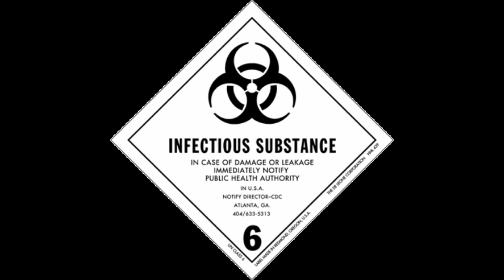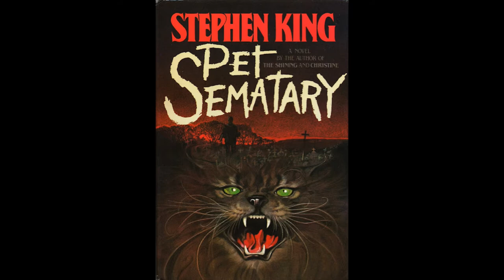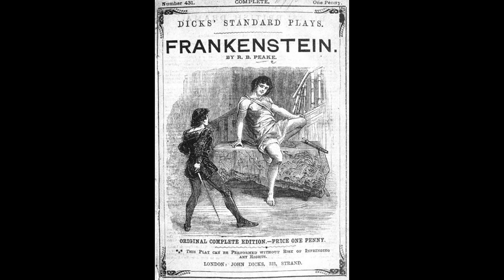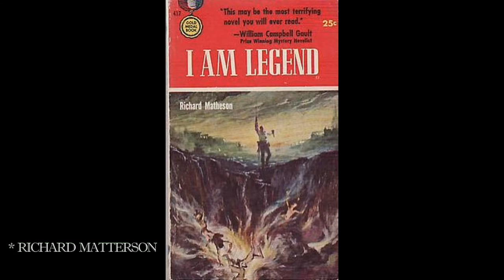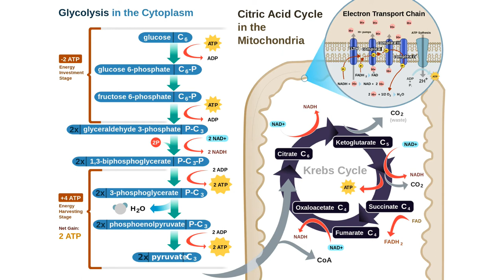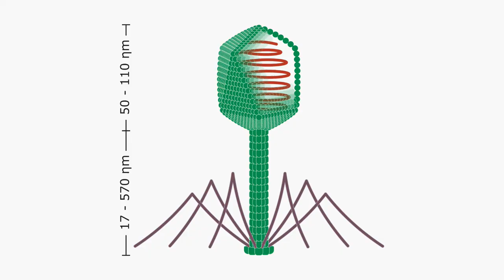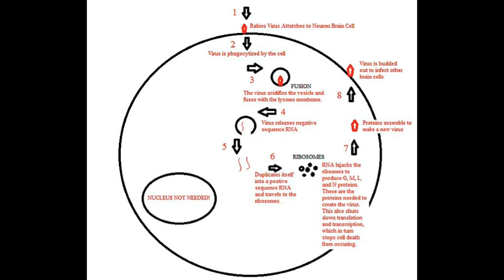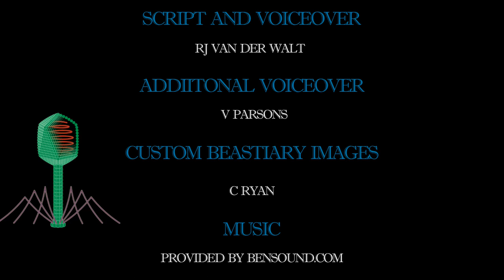The Beastiary - Zombie: Myth and Reality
In this Beastiary we explore the enigmatic zombie, from its surprisingly recent origin to how zombies could be real. We touch on zombies in media and how they serve as a metaphor for many aspects of our lives.

SFX:

"Evil Laugh"
"Mummy Zombie"
"Glass Breaking Sound"